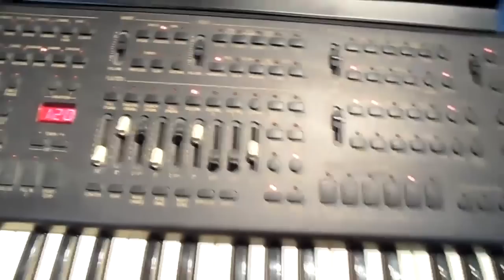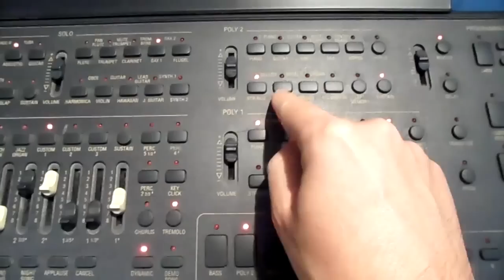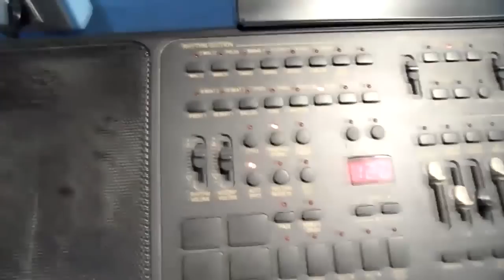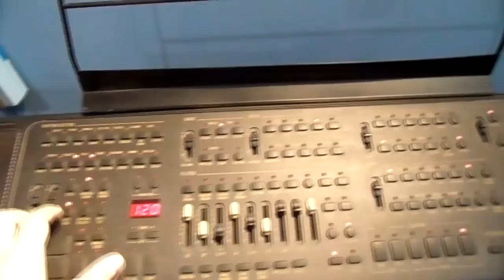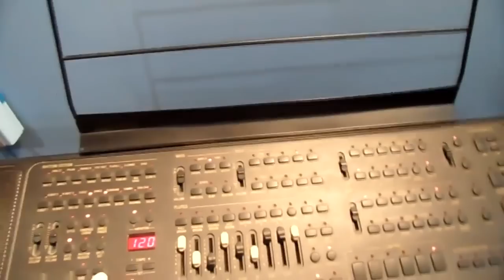HOHNER PMK 1 (Orla KX400) compact organ test and features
In this video I am with a HOHNER PMK1 compact one manual organ, just after receiving it from ebay.de and testing while playing, then showing off its features. This is an extra rare instrument, originally developed during 1991 by ORLA (model KX400) and here brandized under HOHNER. It is fundamentally an one manual organ with a full drawbar section with many features like assignable percussions and key click as well as leslie effect. Sounds are all PCM sampled and we have some independent sections assignable over the keyboard split point: Poly1, Poly2, Solo, Bass, Flutes, Arrangements. The accompaniment section provides 60 patterns with variations plus 16 custom memory locations for programmable styles (some editing function available:quantize,erase,division...) there also is a sequencer recorder and 8 registration memory locations with ROM-RAM card slot. Its particular panel layout provides no LCD, just a small LED display but a myriad of specyfic single function buttons. Connecting the optional dedicated pedalboard, bassline playing in typical organ style is possible. Sorry for errors and audio quality,this is an on-the-fly recording!